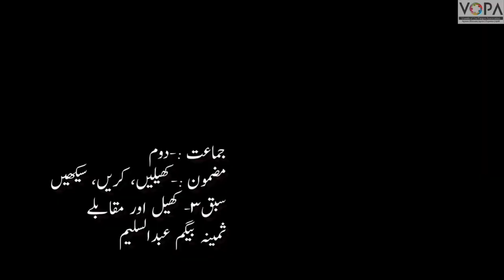2nd | KKs | Chap no.3 | کھیل اور مقابلے | VSchool